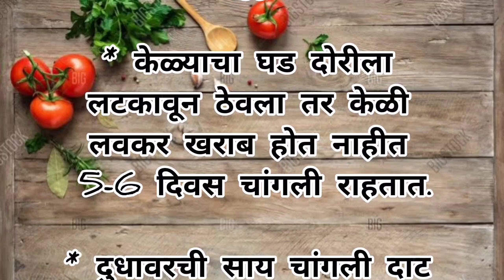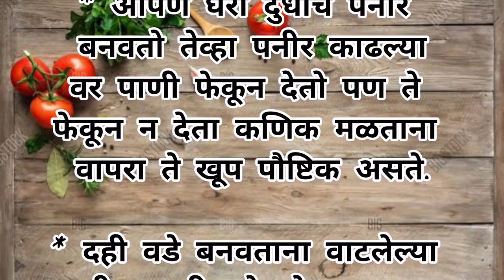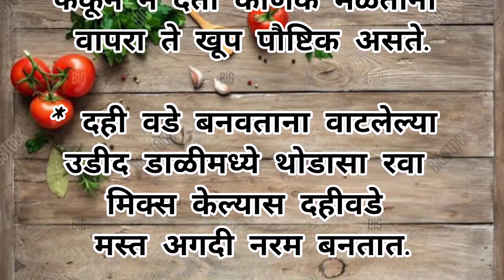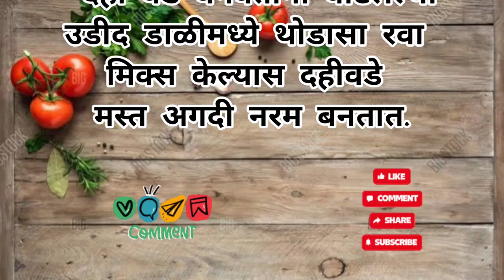💐 स्मार्ट गृहिणी साठी स्मार्ट टिप्स | किचन टिप्स | kitchen tips | kitchen hack | Cooking tipsgdaa